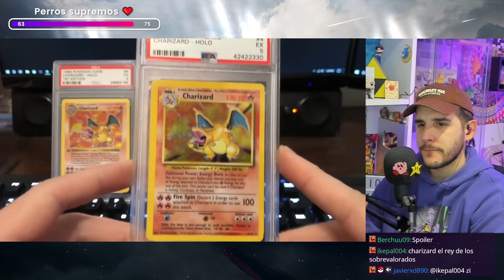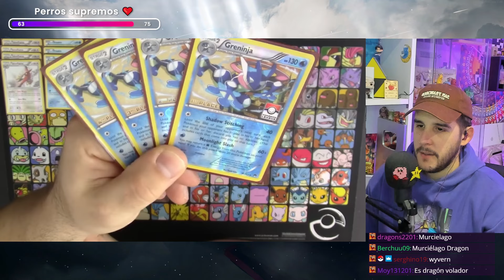LOS POKÉMON MÁS POPULARES DE CADA REGIÓN. pachi66